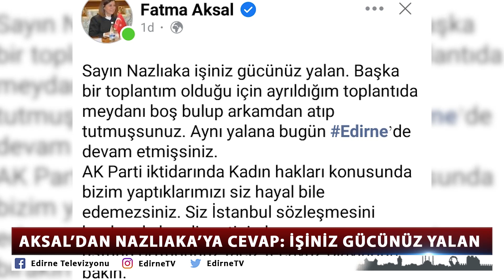AKSAL’DAN NAZLIAKA’YA CEVAP: İŞİNİZ GÜCÜNÜZ YALAN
CHP Kadın Kolları Genel Başkanı Aylin Nazlıaka, AK Parti Edirne Milletvekili Fatma Aksal’a İstanbul Sözleşmesi konusunda eleştirilerde bulunarak, “AK Parti Milletvekili Fatma Aksal’a İstanbul Sözleşmesi’nin bir gece yarısı bir kişinin iki dudağının arasına sıkışmış bir kararla fesih edilmesiyle ilgili düşüncesini sordum. Toplantıyı terk etti.” demişti. Başka bir toplantım olduğu için ayrıldığım toplantıda meydanı boş bulup arkamdan atıp tutmuşsunuz. Aynı yalana Edirne’de de devam etmişsiniz.” ifadelerini kullandı.